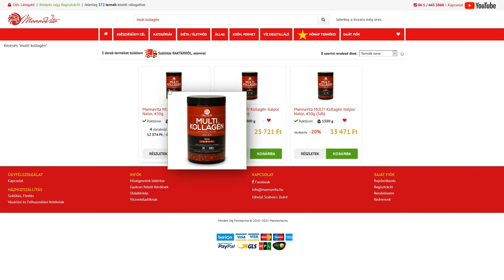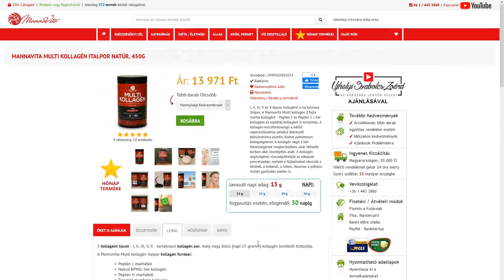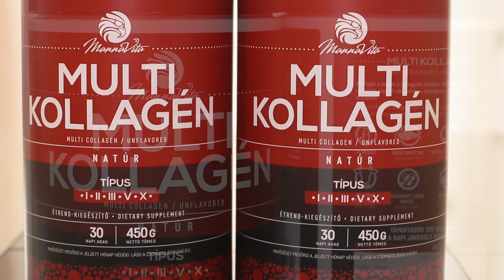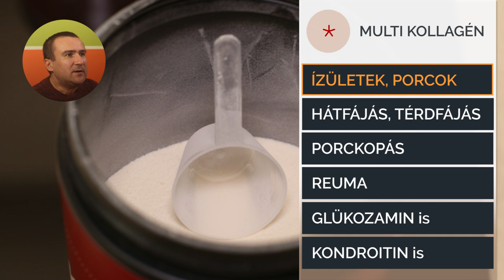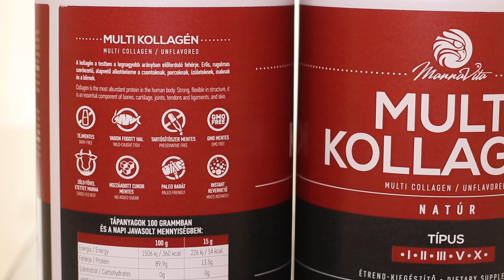Multi Kollagén alkalmazás, rendelés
A multi kollagén összetevői, hatásai, adagolása. Problémák, amire ajánlott a kollagén pótlás.